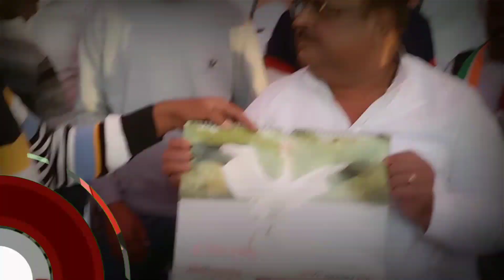Ram Kanya news promo